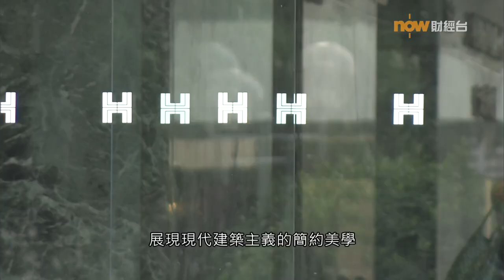20231025 樓市每日睇﹣都會藍圖：第一代摩天大樓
中環相繼有新商廈落成，作為本港第1代摩天大樓的怡和大廈，建築線條流暢，配標誌性圓形大窗，過去多年不斷升級，更換摩登建材及先進設備，時至今日仍被視為中環地標之一。